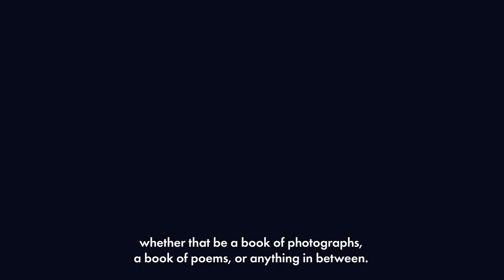Blurb Presents: The Past and Present of Print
Why print in the digital age? How does history shape print today? Do autonomy and collaboration always work together in publishing?

Join publisher Michelle Dunn Marsh and Blurb evangelist Dan Milnor as they discuss the history of books, why they retain cultural value, and what goes into the craft of making and selling them.

Don't forget to click the reminder bell in the video so you don't miss when Dan and Michelle go live. See you there!